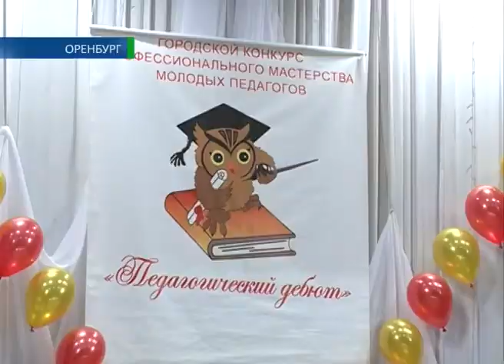1 02 «Педагогический дебют»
Как учителя областного центра боролись за медали. В Оренбурге подвели итоги конкурса «Педагогический дебют». Это состязание молодых преподавателей, тех чей стаж не более 3 лет. В 2015 он прошел уже в 7 раз. Из 43 учителей в финал вышли 21. Кто победил знает Ольга Патрушева.